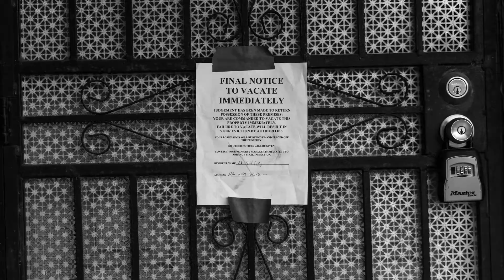Google/ Global Citizen "Wishful Thinking"